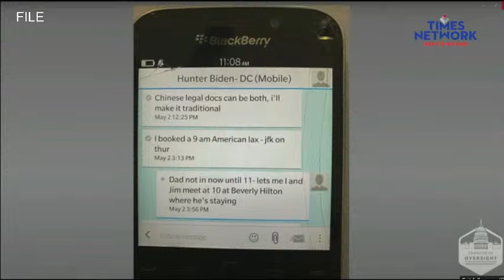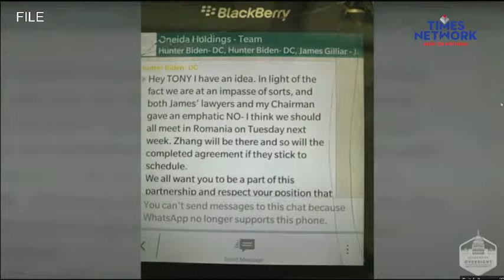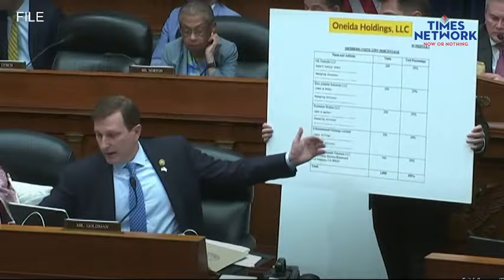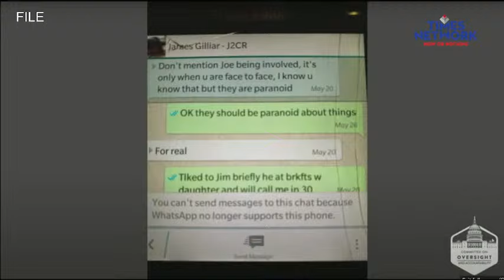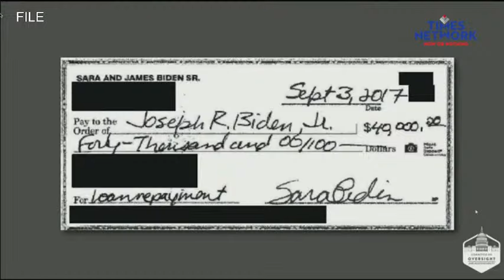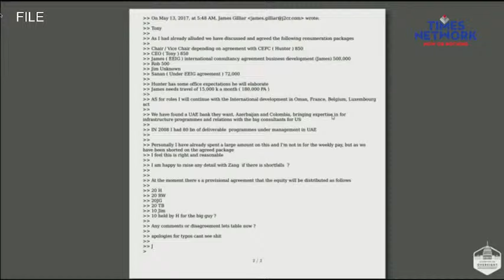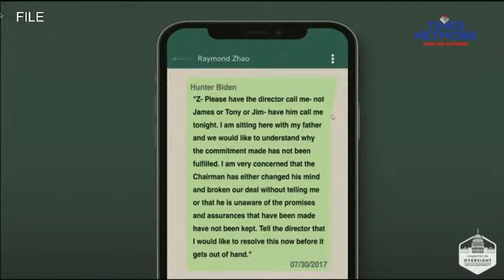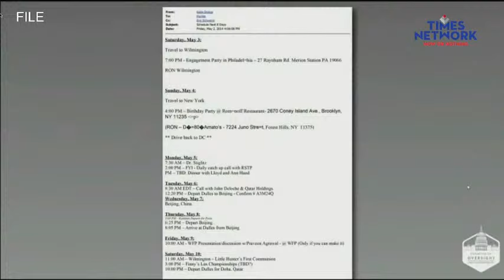Joe Biden News LIVE | Biden Impeachment LIVE | US Congress | Biden Impeachment Hearing | Times Now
LIVE Joe Biden News, Biden Impeachment LIVE, US Congress, Biden Impeachment Hearing, Times Now. On March, 20, the House impeachment inquiry into President Joe Biden has hit a crossroads, lacking a political appetite from Republican ranks to push forward with impeachment, but facing political pressure nevertheless to deliver after 15 months of work.
live joebiden bidenlive ushouse houserepublicans ushouselive impeachmentinquiry ushouserepresentative bidenenquiry usnews uslive usnewslive livenews timesnowliveTimes Now - Times Now News channel examines news with in-depth analysis. We provide much more than the Get Breaking news, the Latest news, Politics news, of the day. Times Network houses upscale television channels.